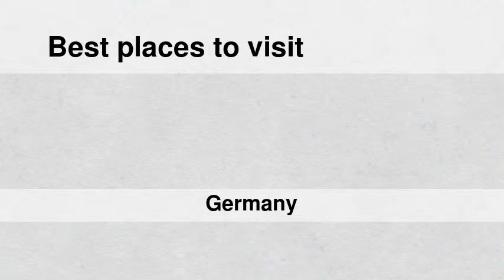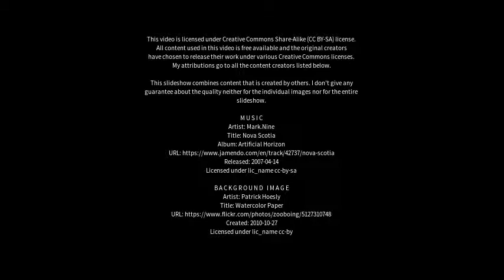Best places to visit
Best places to visit - Müllheim (Germany) Best places to visit - Slideshows from all over the world - City trips, nature pictures, etc.